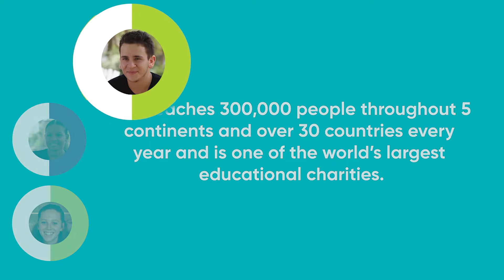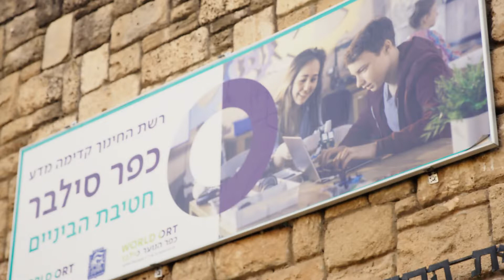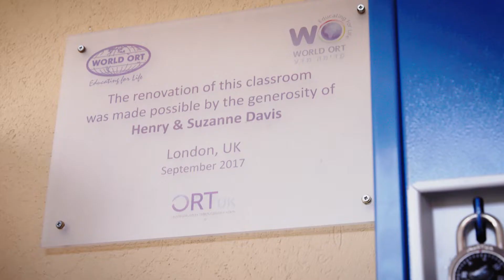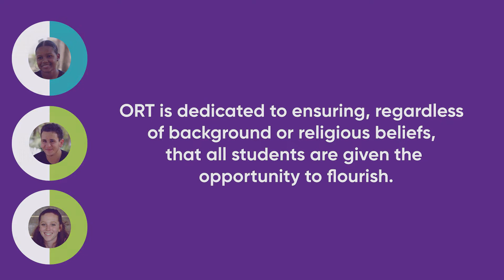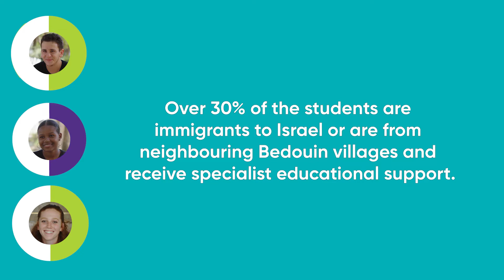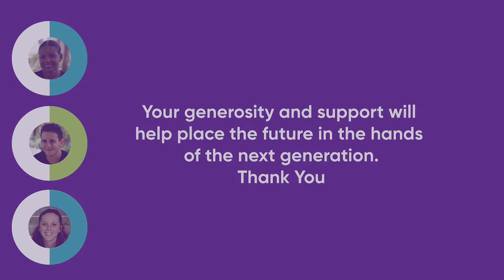ORT UK Annual Dinner 2019 - Nick Ferrari at Kfar Silver Youth Village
Broadcaster and journalist Nick Ferrari journeyed to Israel with ORT UK. He visited World ORT Kadima Mada's Kfar Silver Youth Village, where he met the students whose lives had been transformed by the charity.